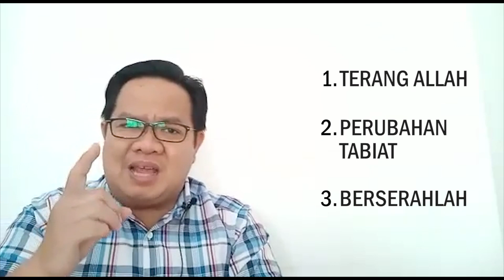DARI HAMBA DOSA MENJADI PANGERAN ALLAH | RENUNGAN PAGI KRISTEN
By Pdt. Franklin Satori